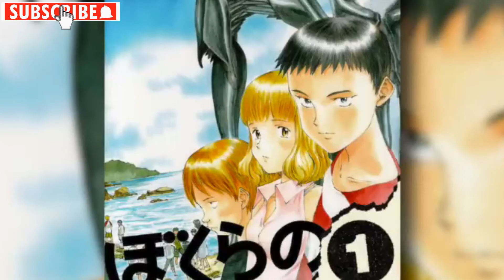Will There Ever Be Metamorphosis Anime Adaptation? Here’s What You Need to Know | upcoming series